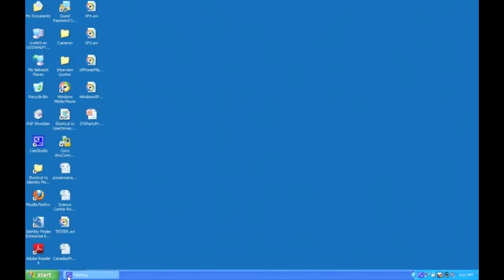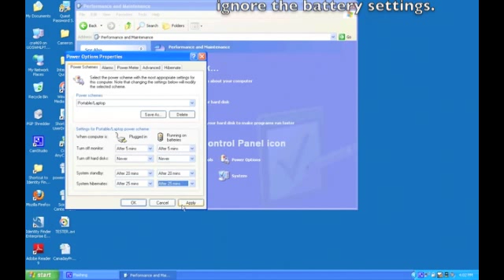XP Power Management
This video will guide you through the necessary steps in order to configure power management settings on your desktop computer or laptop running Windows XP.

The aforementioned settings are suggested by the Harvard FAS Green Program and by the Harvard Office for Sustainability in order to reduce unnecessary energy waste while your computer is not being used.